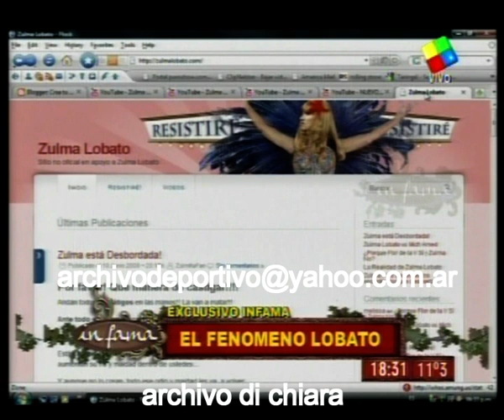El debut de Zulma Lobato 2009 DV-19546 DiFilm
Fecha: 11/6/09 11 de junio de 2009
Código: DV-19546